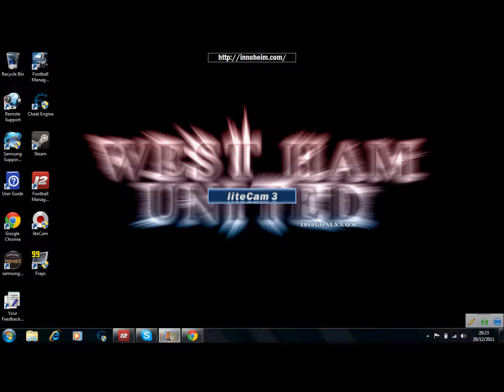My Fifa ultimate team 12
a quick vid showing you my teams on fifa 12's ultimate team